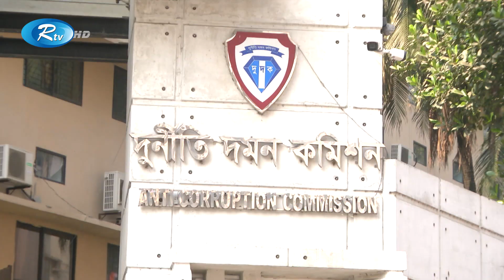পি কে হালদারের বান্ধবী অবন্তিকা বড়ালকে গ্রেপ্তার করেছে দুদক | Rtv News